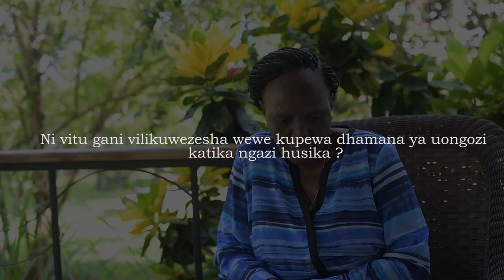Prof Penina Mlama Aeleza Mapambano Dhidi ya Mfumo Dume Akiwa Kwenye Nafasi Ya Juu Ya Uongozi Chuo Ki